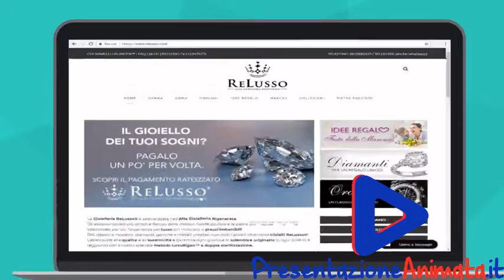Cartone Animato Basic - Relusso - PresentazioneAnimata